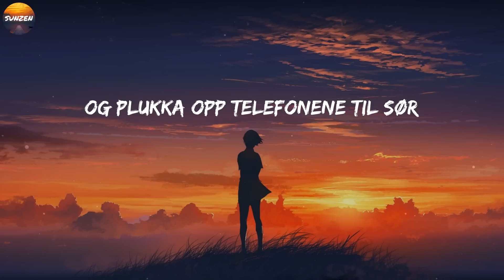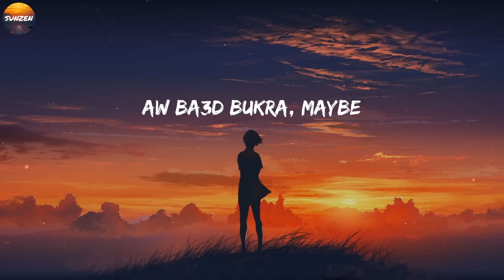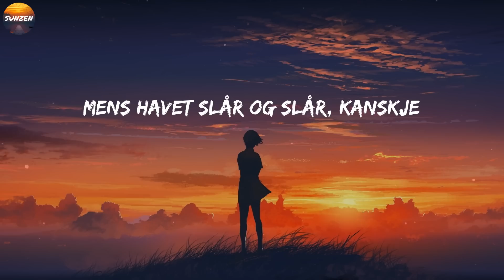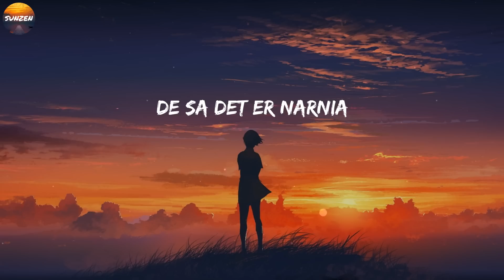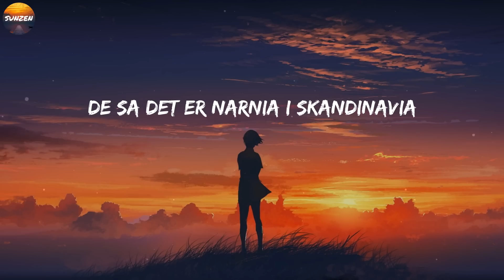Omar Sheriff & The Quick Style - Dowain Narnia (Lyrics)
From the new DIASPORA DREAMS ep.

Lyrics:
À demain, à demain
Aw ba3d bukra halmy
Aw ba3d bukra, maybe
Jeg kom for Narnia, I Skandinavia
De sa det er Narnia, I Skandinavia
Så vi lukka parasolene , Og tok opp parabolene
Og plukka opp telefonene til sør
Der det er sukker på alle bordene
Det er sukker på alle ordene
Det er sukker på historiene om før
I double my worth, I double my worth. Jeg dobler den
Fri meg, fri meg, fri meg fra det kobbelet
Bestiger fjell på fjell som en Toblerone
I double my worth, I double my worth
I double my worth
Og havet slår og slår i Alexandria
Å, min nostalgia for Dowain Jaaniya
Mens havet slår og slår, Kanskje
De sa det er Narnia